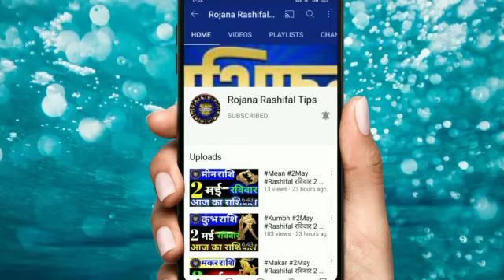13 मई गुरुवार 2021 कर्क राशिफल बड़ी सफलता मिलेगी एक बार जरूर देखें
कर्क राशि 13मई गुरुवार बहुत बड़ी खुशखबरी एक बार जरूर देखें!
रोज़ाना राशिफल

Rashi _kark _astrology
 Kark Rashifal video
 Aaj Kaisa rahega kark rashifal

कर्क राशिफल
13मई कर्क राशि 2021
कर्क दैनिक राशिफल
डेली कर्क राशि
कर्क राशि का राशिफल
महा राशिफल
कर्क राशि का महाराशिफल
महा ज्योतिष राशिफल
वैदिक ज्योतिष
कर्क वैदिक ज्योतिष
वैदिक ज्योतिष कर्क राशि
गुरुवार कर्क राशि

cancerhoroscope
Aaj Ka kark Rashi
kark Rashi 13May 2021
karkRashi
Kark Rashifal
mahajyotish rashifal
kark Rojana rashifal
mahajyotish panchang
Vedic jyotish chenal
vaidik Jyoti kark Rashi
Kark vaidik jyotish